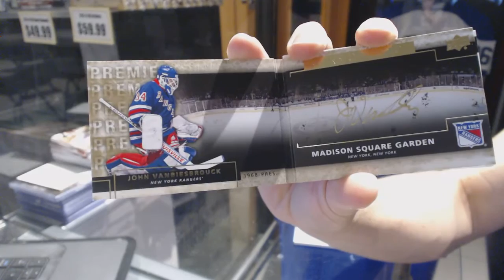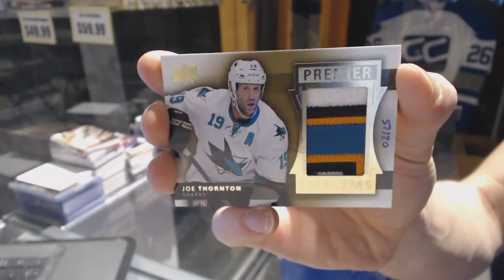Craiger86's 14-15 Upper Deck Premier Hockey Box Break